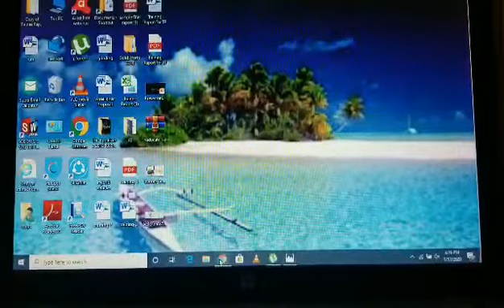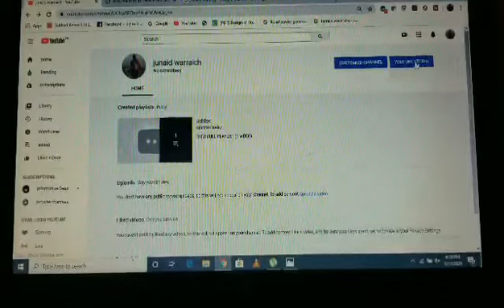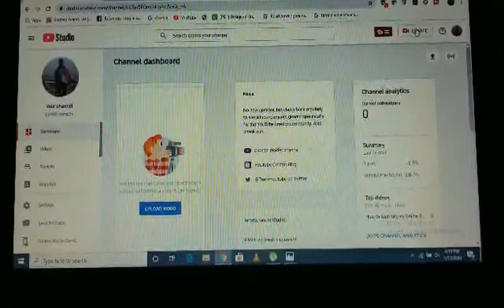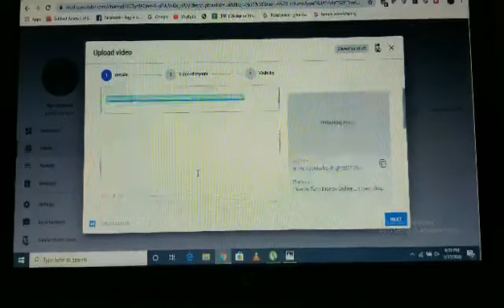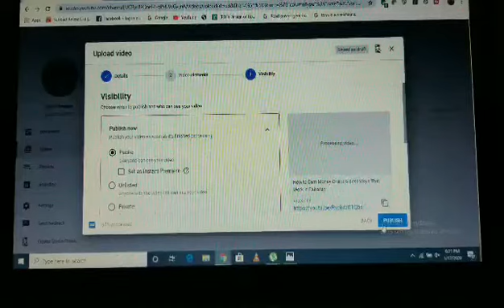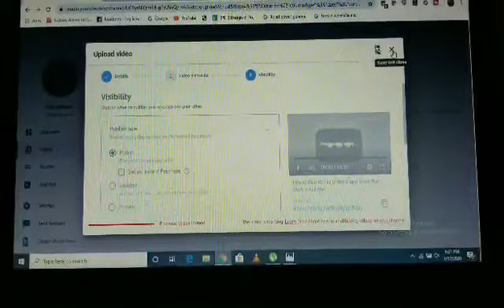How to grow the channel with tube Buddy, Ap channel ki tube buddy se grow kerain.. :)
Channel ki growth kerain is video k zariye or channel start kerain or COPPA policy ki setting kerain is video se jo link mn hai..